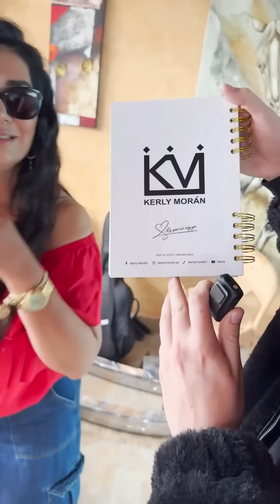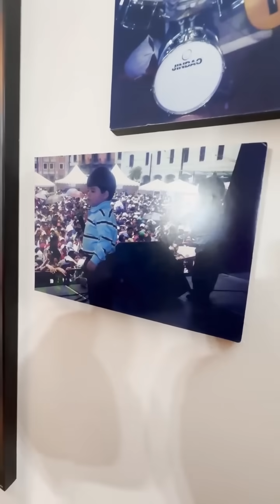Me DIERON UN TOUR por LA MANSIÓN MORAN (PARTE 2) | Jeffer Valdiviezo